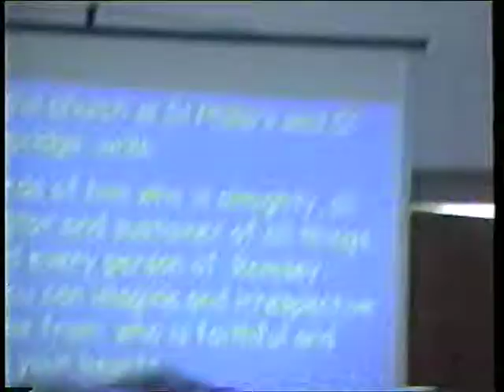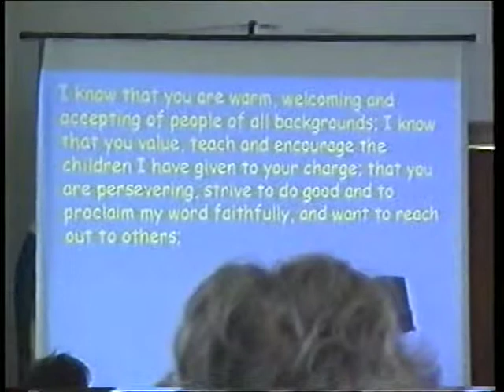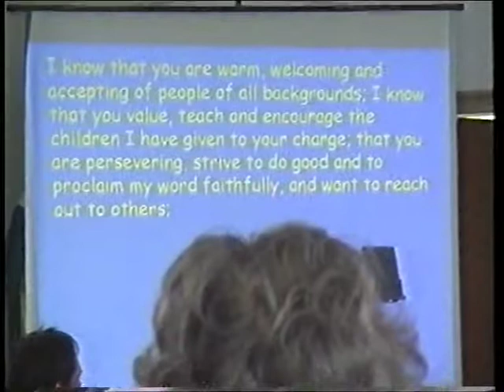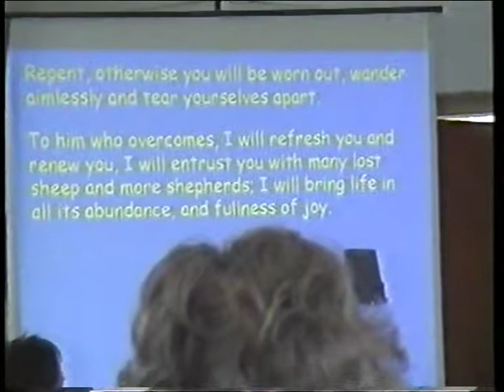Family Celebrations, Sam Assembly, Basketball, Thumper Rabbit